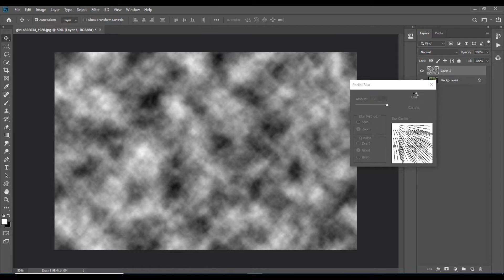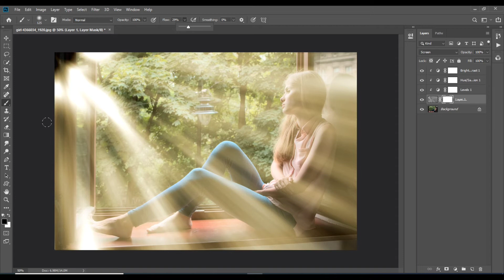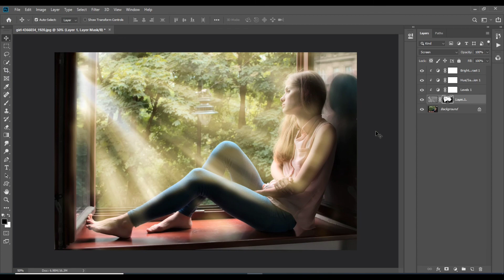Sun Rays Light Effect in Photoshop | Create Light Efffect | Photoshop Tutorial | By Photo Makeup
In this video, we will see and learn how to create Sun Rays Light Effect in Photshop.